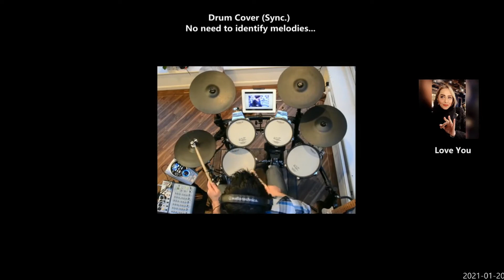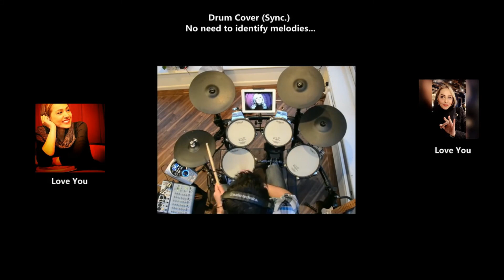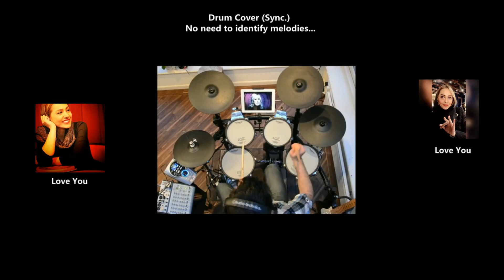Mehrnaz Dabirzadeh mdssr CXXXIX